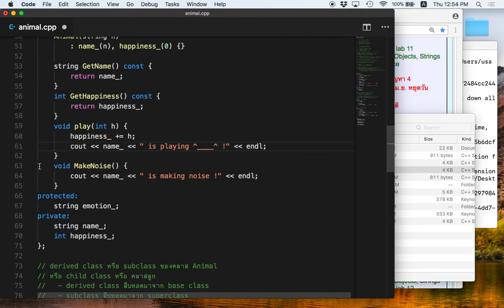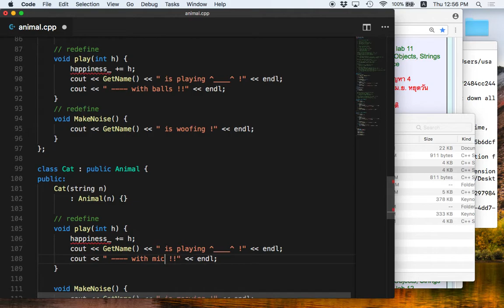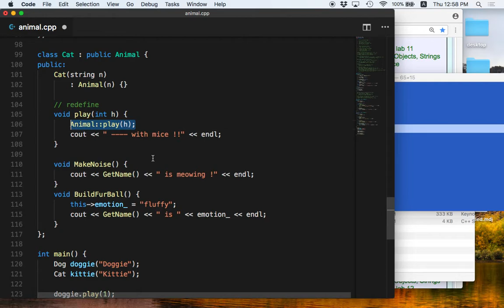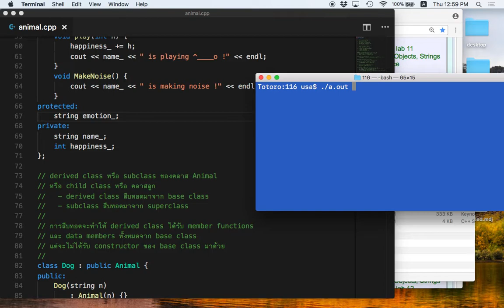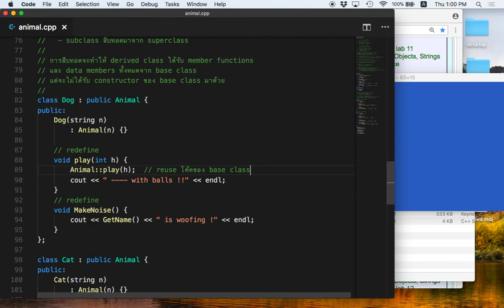[C++ 4.7] การเรียกใช้ฟังก์ชันใน base class จาก derived class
Syntax และประโยชน์ในการเรียกใช้ฟังก์ชันใน base class จาก derived class